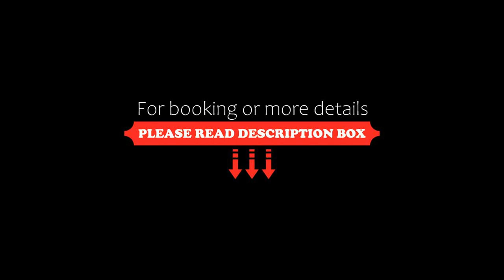Aparthotel Tropic Garden, Santa Eularia des Riu, Spain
About Property:
Offering an outdoor swimming pool and a heated indoor pool, Aparthotel Tropic Garden is set next to the beach in Santa Eulària. It features free WiFi and a buffet-restaurant.
Each well-equipped apartment has a balcony or terrace and a flat-screen TV. There is a sofa bed in the living area. A safe is available for an extra cost.
Aparthotel Tropic Garden offers a lounge, lounge-bar and an poolside bar. Live shows are ava...
Property Type: Hotel
Address: Pere Vicent Costa, 10, 07840 Santa Eularia des Riu, Spain
Searching For
1. Aparthotel Tropic Garden - Santa Eularia des Riu - Spain
2. Aparthotel Tropic Garden - Santa Eularia des Riu - Spain Address
3. Aparthotel Tropic Garden - Santa Eularia des Riu - Spain Rooms
4. Aparthotel Tropic Garden - Santa Eularia des Riu - Spain Amenities
5. Aparthotel Tropic Garden - Santa Eularia des Riu - Spain Offers and Deals
Audio Credit:
Track Title: Reasons To Hope
Artist: Reed Mathis